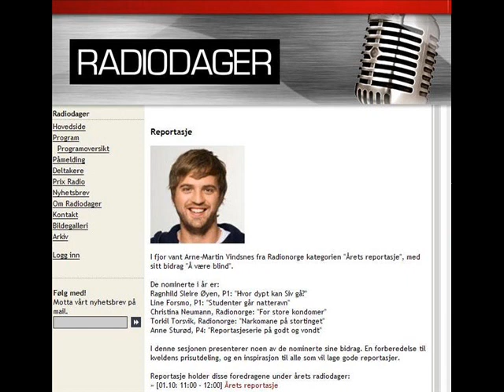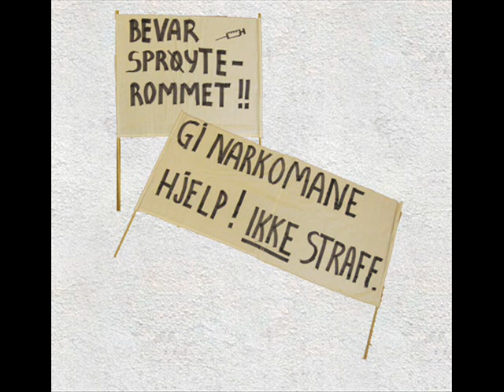Narkomane på Stortinget. Radio Norge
Dette innslaget er nominert  i kategorien Årets Reportasje i Prix Radio-utdelingen 1. oktober 2010.
Reporter: Torkil Torsvik.